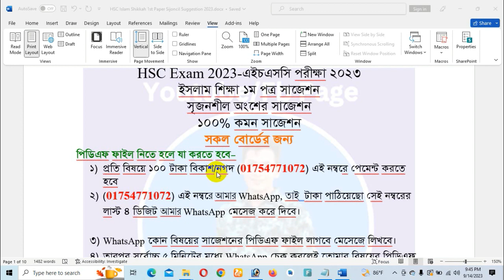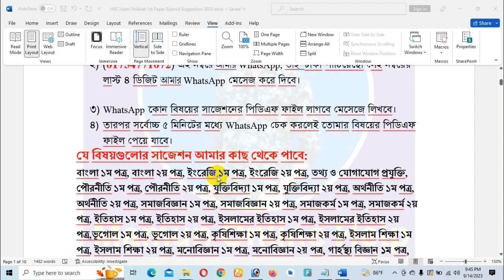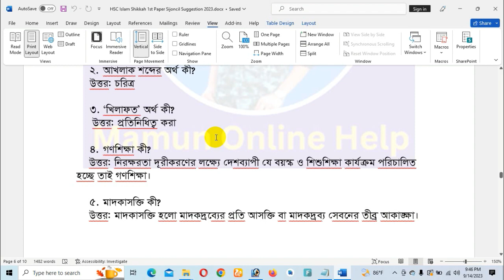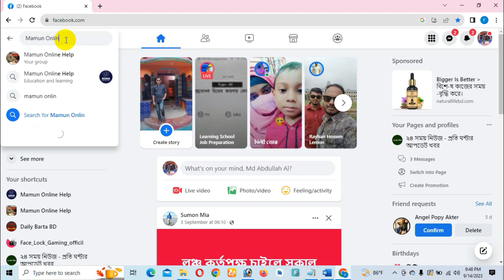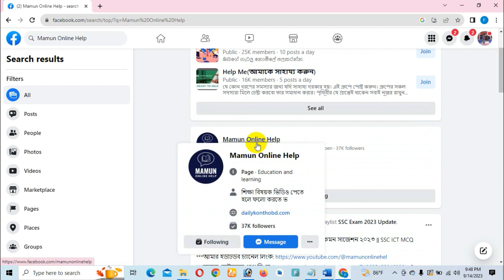এইচএসসি ইসলাম শিক্ষা ১ম পত্র সৃজনশীল সাজেশন ২০২৩ || HSC Islam Shikkah 1st Paper Sijoncil suggestion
এইচএসসি ইসলাম শিক্ষা ১ম পত্র সৃজনশীল সাজেশন ২০২৩ || HSC Islam Shikkah 1st Paper Sijoncil suggestion 2023

এইচএসসি ২০২৩ ইসলাম শিক্ষা ১ম পত্র সৃজনশীল সাজেশন
HSC islam shikkah 1st paper sijoncil suggestion 2023
এইচএসসি ইসলাম শিক্ষা ১ম পত্র বহুনির্বাচনি ২০২৩
এইচএসসি ইসলাম শিক্ষা ১ম পত্র সৃজনশীল সাজেশন ২০২৩
HSC 2023 islam shikkah 1st paper sijoncil 2023
HSC islam shikkah 1st paper cq suggestion 2023
HSC islam shikkah 1st paper exam 2023
ইসলাম শিক্ষা ১ম পত্র এইচএসসি নৈর্ব্যক্তিক সাজেশন ২০২৩
HSC Exam islam shikkah 1st paper mcq suggestion 2023